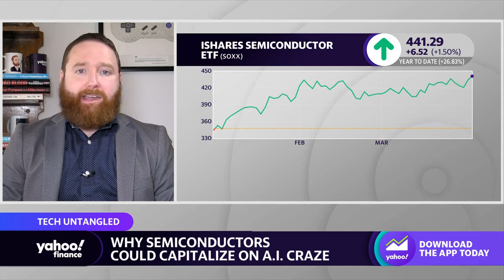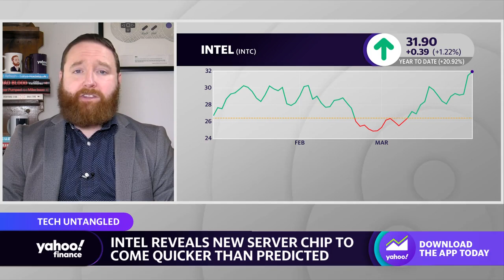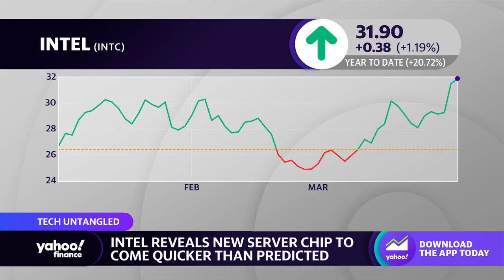How AI could be poised to boost the semiconductor industry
Yahoo Finance’s Dan Howley joins the Live show to discuss AI and how it could boost the semiconductor industry.